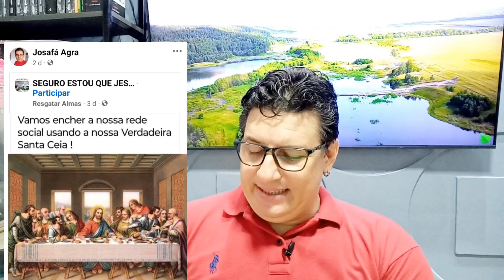Olimpíadas 2024: Santa ceia da blasfêmia / Deixa pastores do Brasil revoltados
O movimento LGBT teria promovido na abertura das Olimpíadas 2024 um culto a diversidade com a finalidade de profanar a Santa ceia de Jesus? Neste vídeo vc entenderá o real motivo da indignação de todos os pastores do Brasil.

Com vocês TEÓLOGO POR AMOR